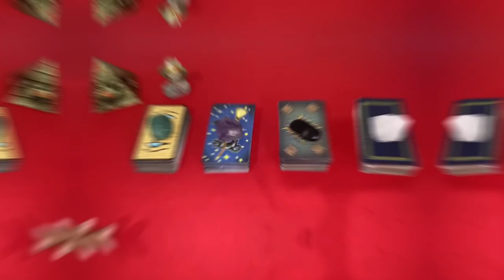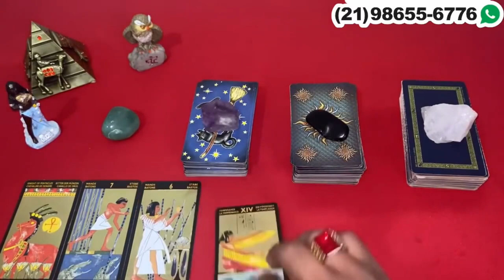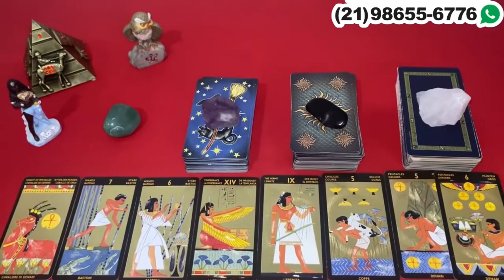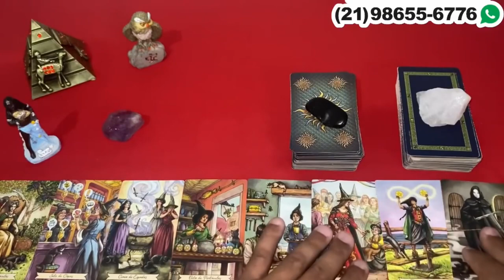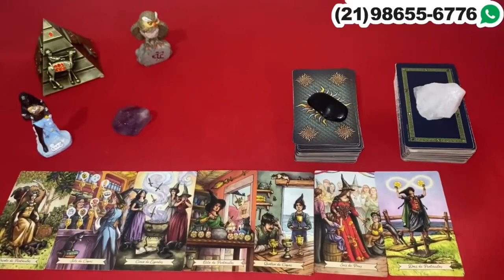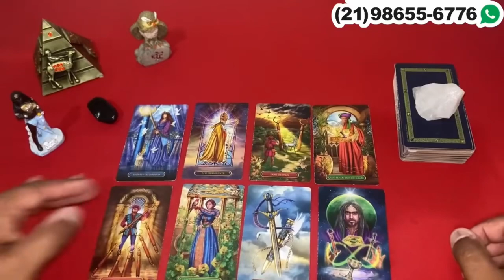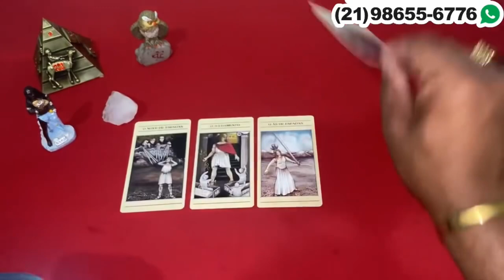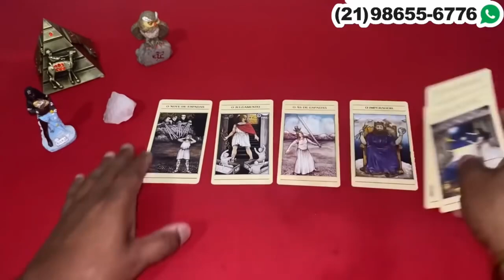Descubra Suas Respostas Com o Tarot Responde 🔮 | Previsões Diárias e Interativas